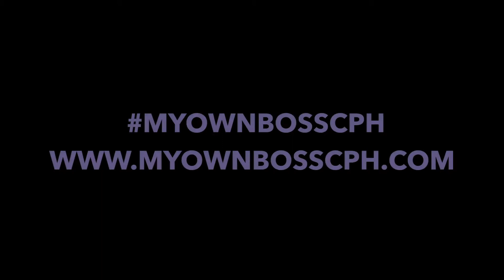MY OWN BOSS #14 - Rita Biza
MY OWN BOSS CPH is a subject at Johan Borups Højskole created by visual artist and teacher Anika Lori. The subject gathers a group of students, and together we visit different kinds of individuals – the ones who went to the good schools, but also the self-taught, who have learned by doing or in other ways, have reached their personal goals. The purpose is to hear their stories from childhood until today, and to get an insight on how they got to this point in their career. Furthermore, Anika thought she would show the students not just one, but several truths – the fact that there are more than one way to reach your goals. Several of our visits have proven exactly that, because we have payed attention to many different, but yet inspiring stories. The students have been very supportive to this subject, which isn’t surprising, because this exactly is the kind of “student counselling” which is inspiring and which starts our thoughts about our own lives. The subject also gives a unique opportunity to meet individuals who have fought to reach their dreams, which in most cases have matched our own personal dreams. These inspiring meetings conclude in a portfolio at our homepage of My Own Boss, made by the students.

MOB#14 Borups Højskole VÅR 2018

Filming: Tuva Myhre + Anika Lori

Editing: Tuva Myhre